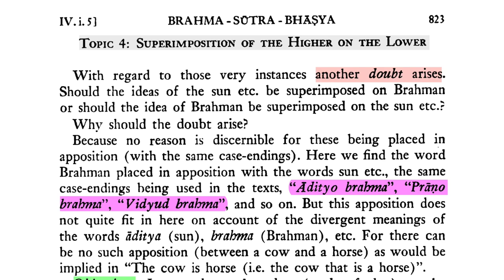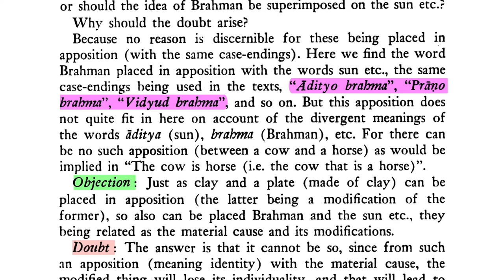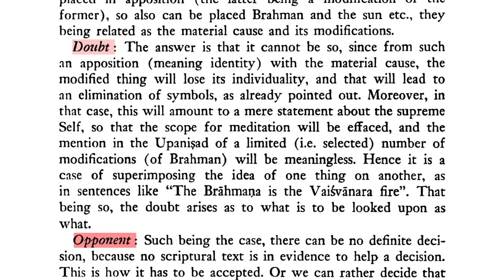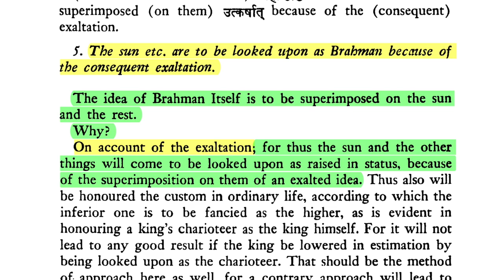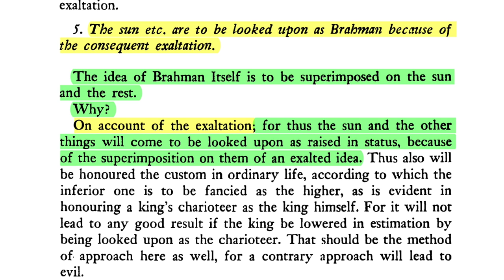Brahma-sūtra 4.1.5.1—Symbolic Superimposition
Sūtra 5: "The sun etc. are to be looked upon as Brahman because of the consequent exaltation."

Commentary: The idea of Brahman Itself is to be superimposed on the sun and the rest. Why? On account of the exaltation; for thus the sun and the other things will come to be looked upon as raised in status, because of the superimposition on them of an exalted idea. Thus also will be honoured the custom in ordinary life, according to which the inferior one is to be fancied as the higher, as is evident in honouring a king's charioteer as the king himself. For it will not lead to any good result if the king be lowered in estimation by   being looked upon as the charioteer. That should be the method of approach here as well, for a contrary approach will lead to evil.

DOWNLOADS
Brahmā-sūtra with Śārīrāka-bhāṣya of Śaṅkarācārya (trans. Gambhīrānanda):